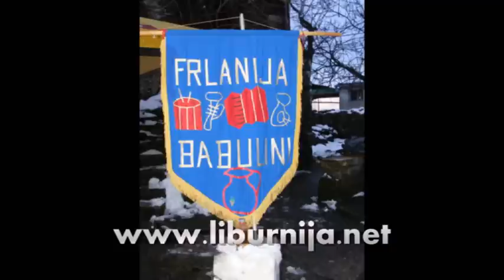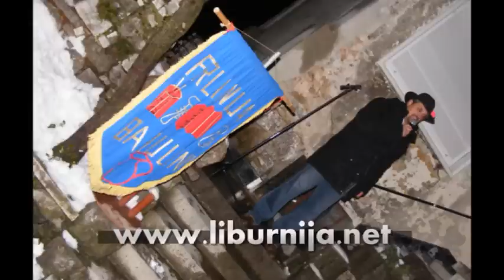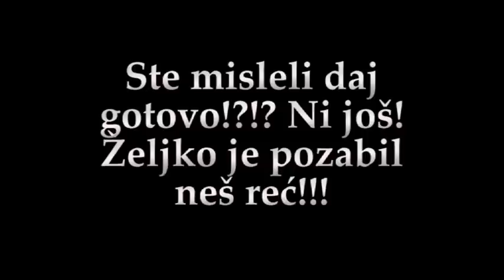Liburnija.net TV - Štorija o Frlanskim zvončarima - Udruga Frlanija pakal Babulini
U spomenutih 20 minuta stalo je 'čuda tega', a najviše zahvaljujući Brunotu Frlanu Matiški, Rajku i Sanjinu Milihu, Željku Ćikoviću, Klaudiu i Brunotu Frlanu. Snimka pohoda Frlanskeh zvončari, njihovega koraka, monture i jednega kola je od lani, ma nan to nećete zamerit. Detalje provjerite na ovom linku